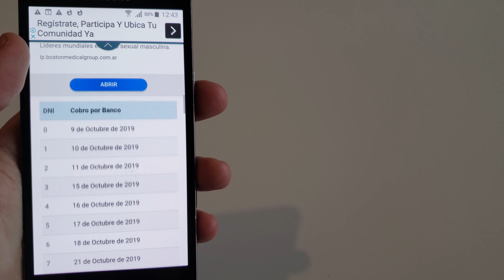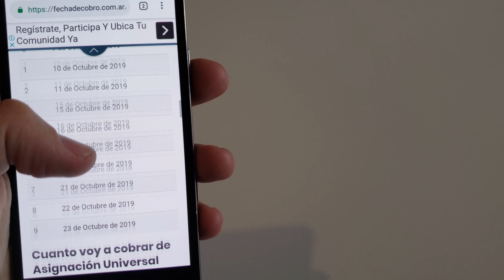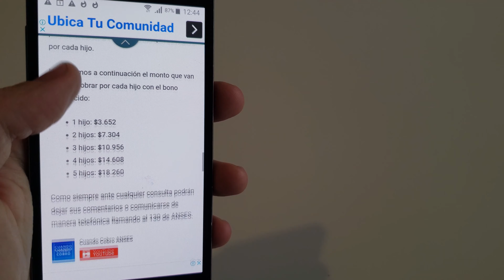Fecha de Cobro de Asignación Universal por Hijo en OCTUBRE 2019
¿Cuando Cobro ANSES la Asignacion Universal por Hijo?,  les dejamos el cronograma de pagos de la AUH de Octubre para consultar el dia y lugar de cobro.

Ademas habrá un pago extra de un bono de $1000 pesos en Octubre para la AUH